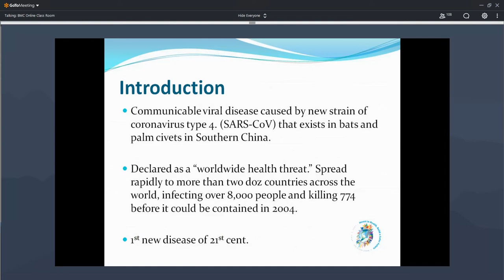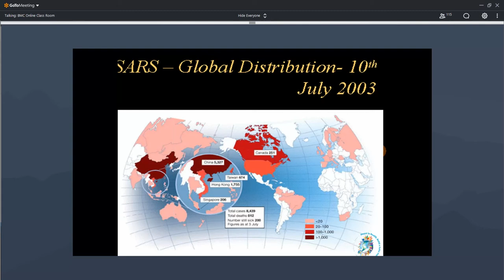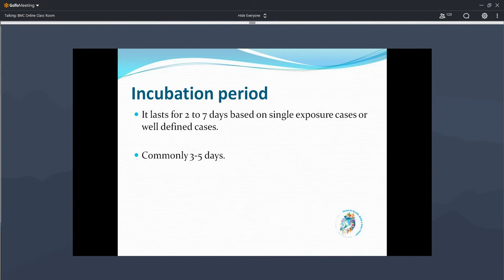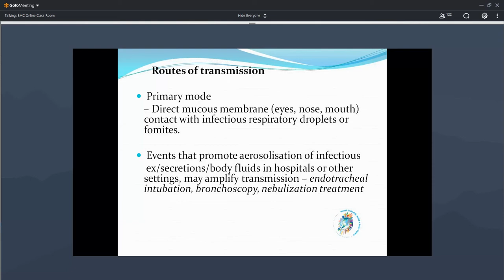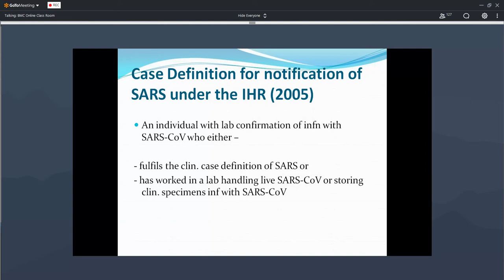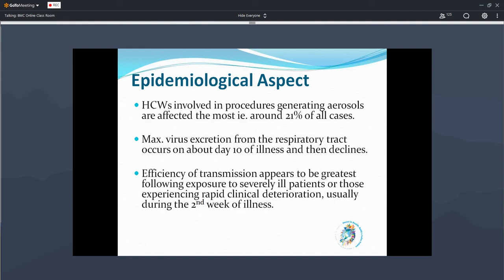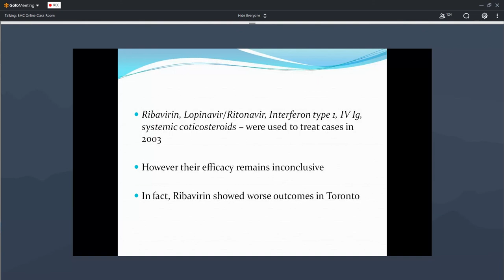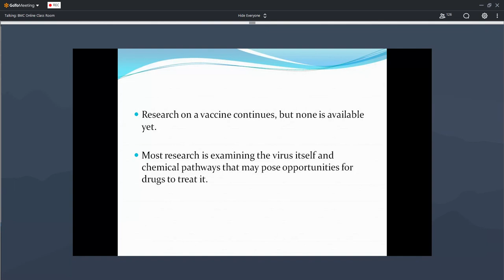SPM TOPIC SARS CoV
SARS CoV